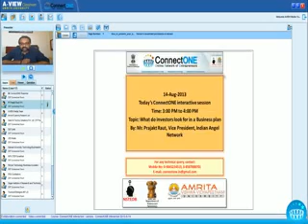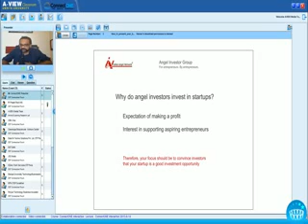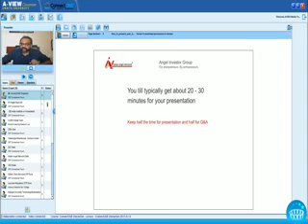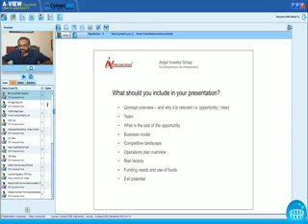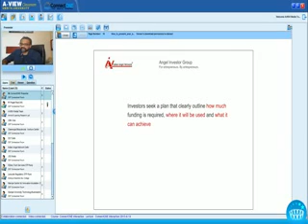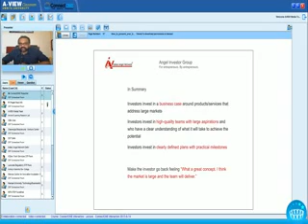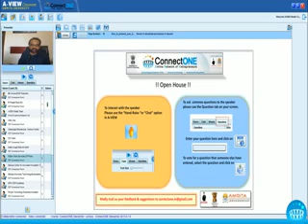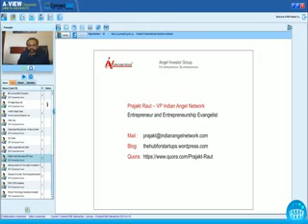What do investors look for in a Business plan Prajakt Raut 14 Aug 2018